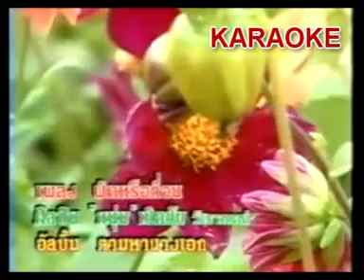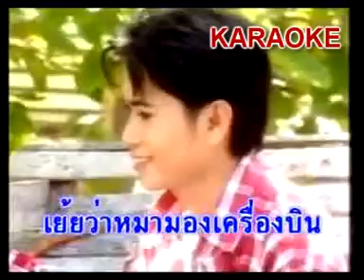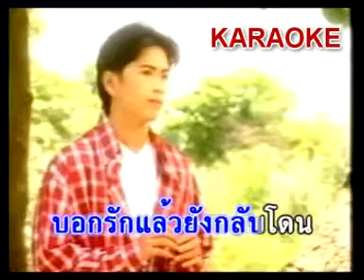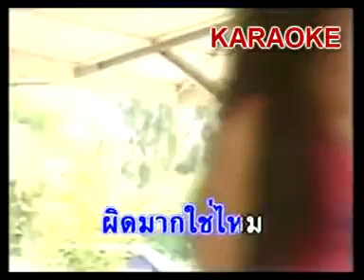คาราโอเกะ : เพลง ผิดหรือที่จน เชิดชัย วัชราภรณ์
พี่ไม่ดื้อ เชิดชัย วัชราภรณ์ ดนตรีฝึกร้อง-คาราโอเกะ หน้าวัดพระธาตุ
เทพีคืนดง เชิดชัย วัชราภรณ์ คาราโอเกะ ดนตรีฝึกร้อง
วอนหลวงพ่อทอง เชิดชัย วัชราภรณ์ ดนตรี ฝึกร้อง
เชิดชัย วัชราภรณ์ ลูกกำพร้า ดนตรีฝึกร้อง
เพลง พระนางเรือล่ม-วัดกู้-นนทบุรี-เชิดชัย วัชราภรณ์ 【OFFICIAL KARAOKE 】
หวานใจหน้าเฟส เชิดชัย วัชราภรณ์ ดนตรีฝึกร้อง
ผิดหรือที่จน เชิดชัย วัชราภรณ์ ดนตรีฝึกร้อง
แหล่ ปาฏิหาร์ย์หลวงพ่อทอง เชิดชัย วัชราภรณ์ ดนตรี ฝึกร้อง
แหล่ หลวงพ่อบ้านแหลม เชิดชัย วัชราภรณ์ ดนตรี ฝึกร้อง
เทิดฟ้ามหาราชินี เชิดชัย วัชราภรณ์ KR 2 ซาวด์ดนตรีฝึกร้อง
สาวยี่สาร เชิดชัย วัชราภรณ์ ดนตรีฝึกร้อง
แฟนเก่าเหงาใจ เชิดชัย วัชราภรณ์ ดนตรีฝึกร้อง
41 ยังสวย เชิดชัย วัชราภรณ์ ดนตรีฝึกร้อง
หลวงพ่อโสธร เชิดชัย วัชราภรณ์ ดนตรีฝึกร้อง